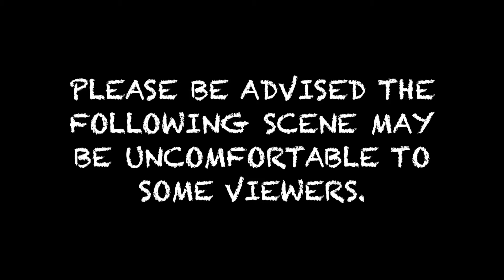STARTING IVs (BLOOD WARNING)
Starting the two weeks of IV treatment.

Jim Yosef - Can't Wait (ft. Anna Yvette)